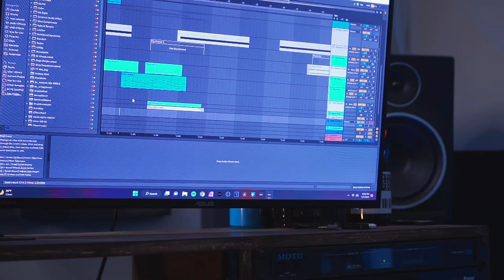Music Technology almost ruined my music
I think most of us can relate to creating a sequence or loop we really like, then proceeding to listen to it over and over with no idea where to go next. While this is often blamed on writer's block, I actually don't think that's to blame. Today I'll talk about some really old composition techniques that helped get me out of the 4-bar rut.

Video Equipment and Stuff:
Main Camera
Other Camera
Wide Angle Lens
35mm Lens
SD Card
Camera Tripod
Synth Table
Quick Release Camera Mounts
Overhead Camera Arm
Overhead Tripod
Green Screen
Ring Light
Organizer Shelf
RGB Floor Lamp
Desk Chair
Mic Stands
Floor Edison Lamp